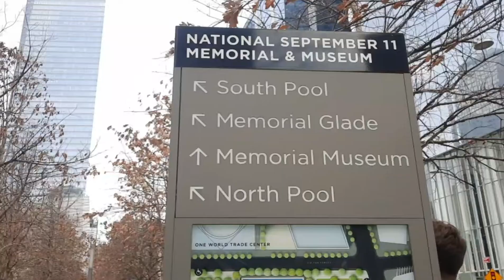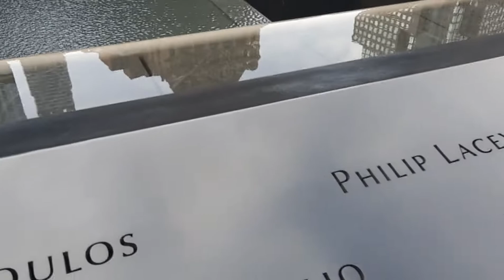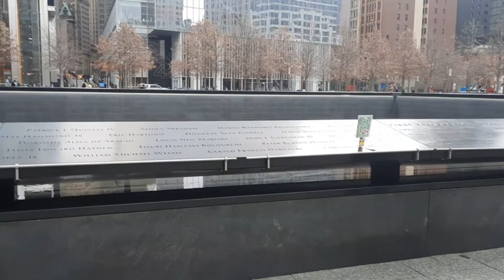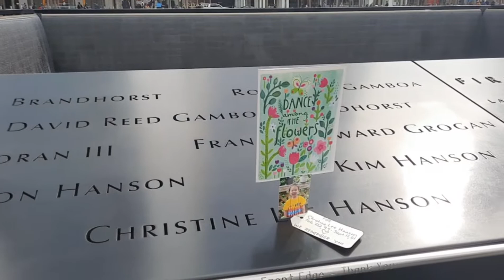Walking Tour 5 minutes | WORLD TRADE CENTER MEMORIAL